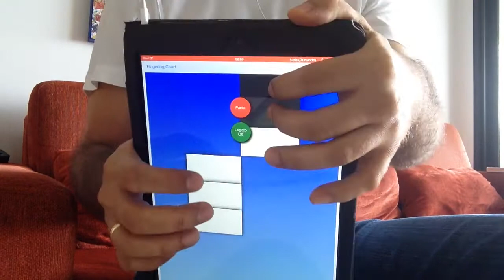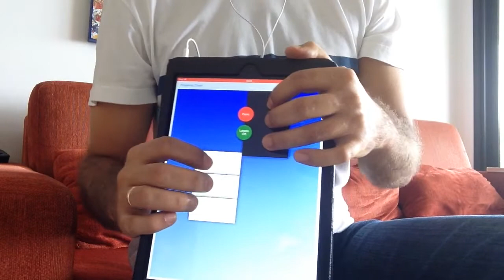Telemann - Canonic Sonata N.1 - Allegro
Played with the Breathless MIDI Controller. Synth used:  iFretless Brass. Recorded with Auria LE.